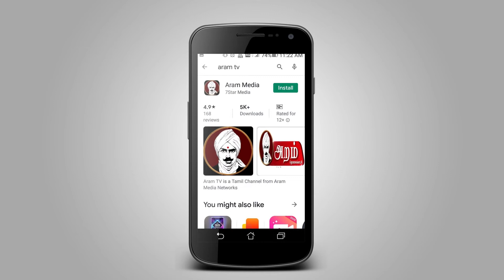டிக் டாக் மூலம் விழிப்புணர்வு ஏற்படுத்திய கொரோனா பாதித்த பெண் வீடு திருப்பினார்.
டிக் டாக் மூலம் விழிப்புணர்வு ஏற்படுத்திய கொரோனா பாதித்த பெண் குணமடைந்து வீடு திருப்பினார்.

    அரியலூர் நகரைச்சேர்ந்த பூஜா என்ற பெண் கடந்த மாதம் 20ம்தேதி அரியலூர் அரசு மருத்துவமனையில் உள்ள கொரோனா வார்டில் அனுமதிக்கபட்டு தொடர் சிகிச்சை அளிக்கப்பட்டது. பூஜா கொரோனா வார்டில் அனுமதிக்கப்பட்டிருந்த போது ஆரம்பத்தில் டிக்டாக்கில் சோககீதங்களை இயற்றினார். பின்னர் டிக்டாக்கில் கொரோனா விழிப்புணர்வு பிரச்சாரத்தில் ஈடுபட்டு அரசு சொல்வதை பொதுமக்கள் பின்பற்றி கொரோனாவை இந்தியாவில் இருந்து விரட்டுவோம் என்று பாடல்களை பதிவிட்டு அனைவரின் கவனத்தையும் ஈர்த்தவர் என்பது குறிப்பிடத்தக்கது. இந்நிலையில் சிகிச்சையில் பூரண குணம் அடைந்ததையொட்டி மருத்துவர்கள் அவரை வீட்டிற்கு அனுப்பிவைத்தனர். மருத்துவமனையில் இருந்து புறப்பட்ட போது மருத்துவ சுகாதார பணிகள் இணை இயக்குநர் ஹேமசந்த்காந்தி, கோட்டாச்சியர் பாலாஜி ஆகியோர் பழங்களை வழங்கி அவரை கைத்தட்டி உற்சாகப்படுத்தி வழியனுப்பி வைத்தனர். தன்னை குணப்படுத்திய மருத்துவர்களை கையெடுத்து கும்பிட்டபடி பூஜா வீட்டிற்கு திரும்பினார். தான் வெளியே வருவதையும் செல்போனில் படம் எடுத்தப்படி தான் குணமாகியதுபோல் அனைவரும் விரைவில் குணமாகி வந்துவிடுவீர்கள் என்றும் டிப்டாக்கில் பதிவு செய்துள்ளார்.